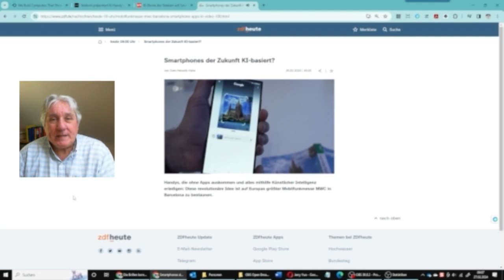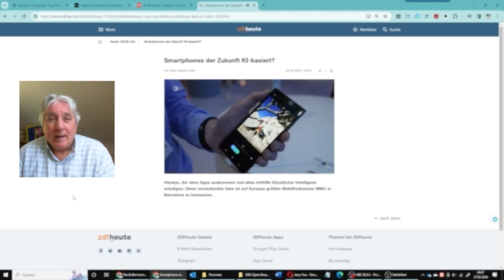Wo geht die Reise hin? Das Smartphone ohne App?!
In Barcelona tritt das erste Mal Jerry Yue - auf, der Mann, der das KI-Telefon der Telekom mitentwickelt hat. Sieben Jahre lang hat er daran gearbeitet. Jetzt soll er der Welt in fünf Minuten zeigen, wie Mensch und Handy verschmelzen könnten. Ist das der Anfang einer Revolution?

Smartphone ohne App: Die Deutsche Telekom stellt ein neues KI-Handy vor